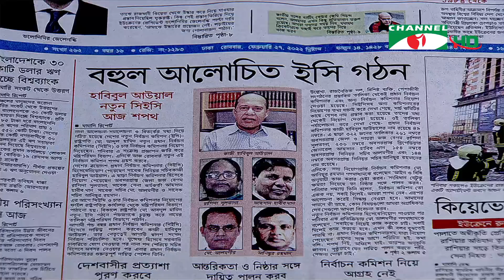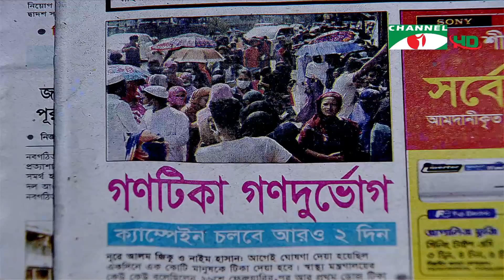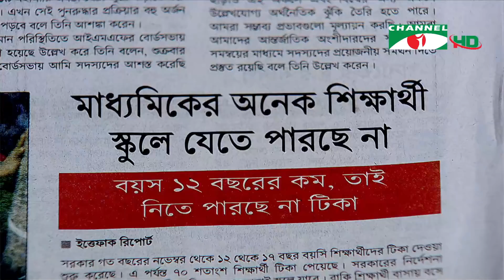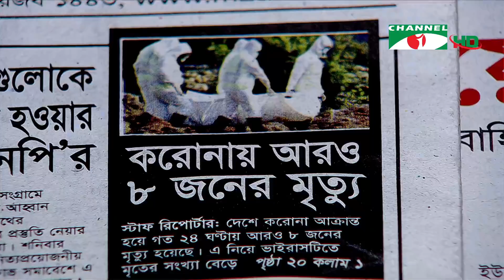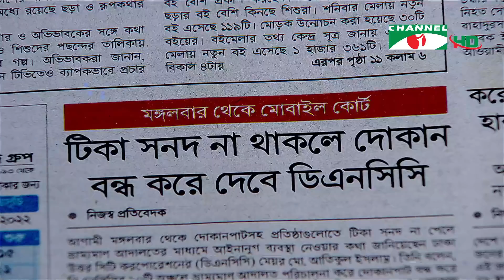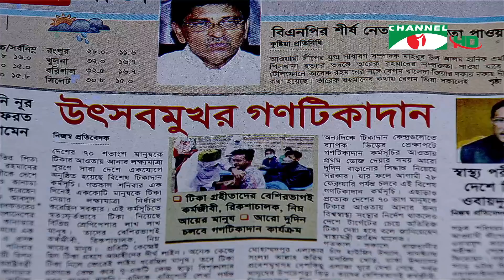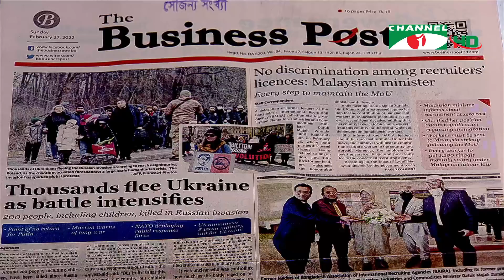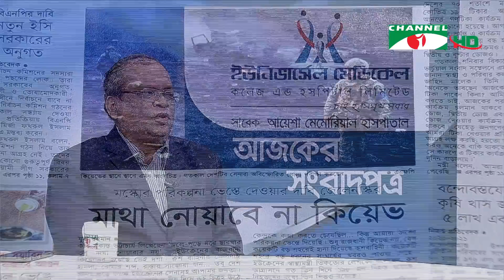চ্যানেল আই আজকের সংবাদপত্র || Channel i Ajker Sangbadpatra